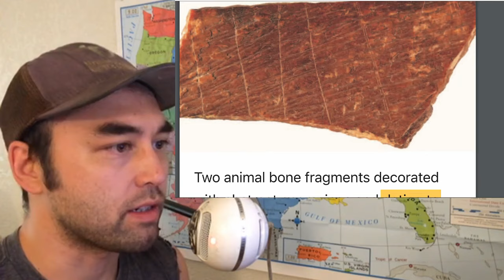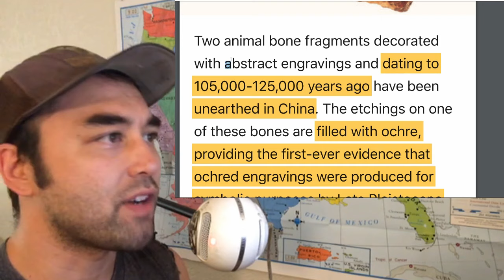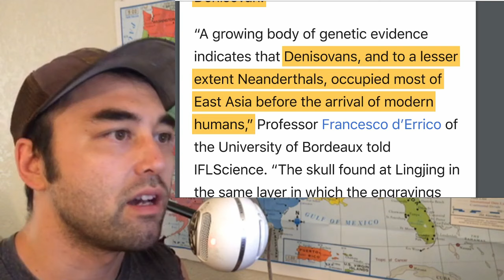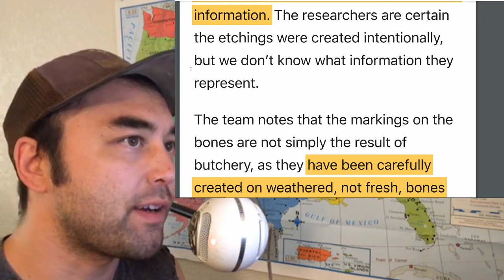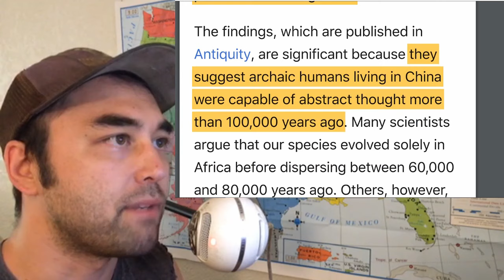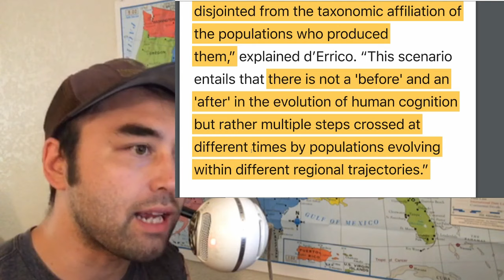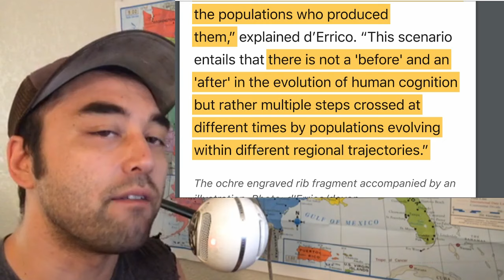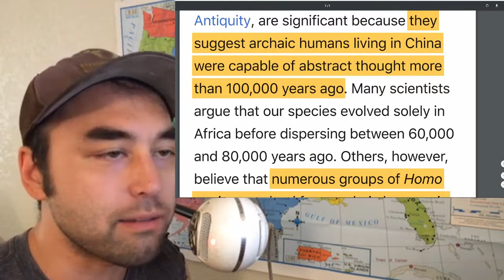125,000 Year-Old Artwork Found in China Likely Belonged to Denisovans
Two 150,000 year-old bone fragments decorated with ochre-filled engravings were discovered in the central plains of China, and archaeologists suspect they were the work of the Denisovans - a recently-discovered cousin of our species, homo Sapiens. The Jindo takes a look at the discovery, discusses how it impacts our current understanding of the peopling of the world, and explains the various theories springing up as a result of this discovery (and others like it).